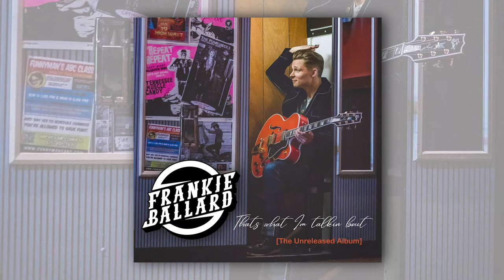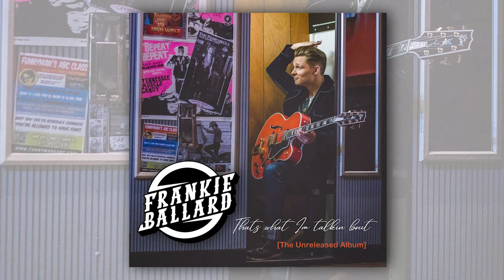Frankie Ballard - "That's What I'm Talkin' Bout" (The Unreleased Album)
Frankie Ballard has been MIA in the music industry for many years. His last officially released album was "El Rio" in 2016. For many years Frankie PLayed his hit songs live and gifted his audiences with a sneak peak of his new songs he was working on. The thing is five years later he still has yet to release them. We searched the internet high and wide to find these forgotten songs and bring them all together for one unofficial unreleased album we are calling "Long, Live, Love". Enjoy.

What are your thoughts on Frankies absence from the country music industry and how do you feel about his post quarantine shift into Gospel Music?